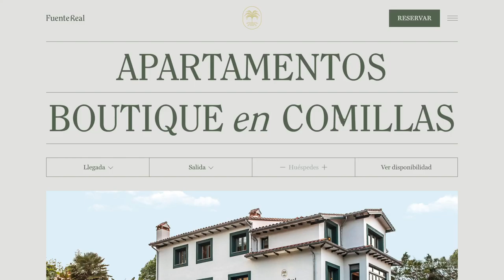Fuente Real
Fuente Real By Mubien From Spain
Fuente Real is a series of Boutique Apartments built on a historic ''Indianos'' building and inspired by botany and the travels of the Spanish emigrants to America in the XIX century.